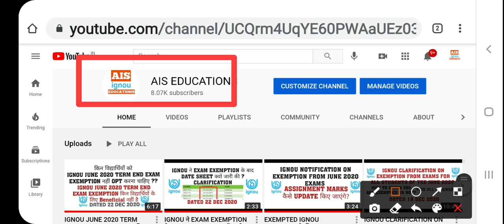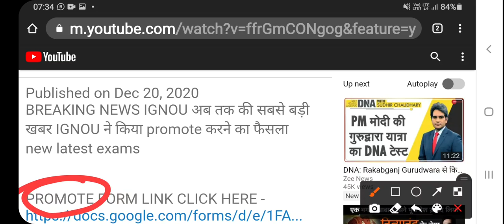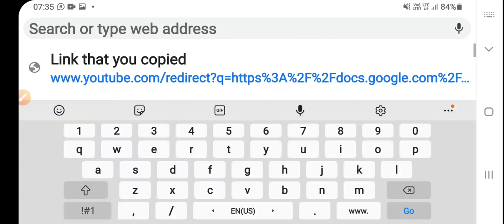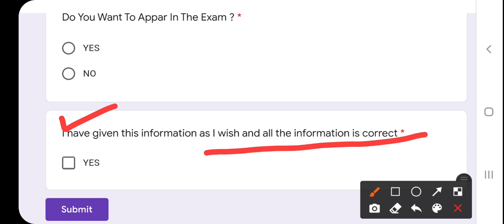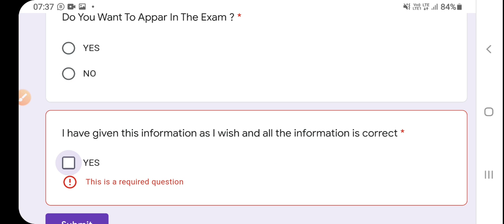IGNOU EXAM PROMOTION GOOGLE FORM FAKE LINK AVAILABLE ON SOCIAL MEDIA MUST WATCH FOR ALL STUDENTS